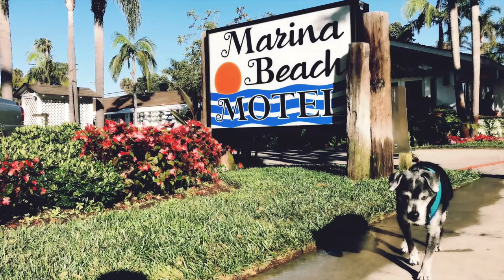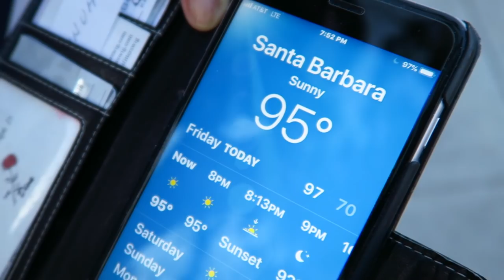COME TO SANTA BARBARA WITH ME VLOG | mathias4makeup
COME TO SANTA BARBARA WITH ME in my first personal family vlog here on my channel! Santa Barbara is 90 minutes north of my home in Hollywood and in this vlog you are coming too! Meet my mom, Lynda, my husband Tom, and my 3 precious angels Shadow, Little One, and Duke as we travel to Santa Barbara for a hot summer weekend getaway. Did you enjoy this quick getaway with me?

JOIN ME ON PATREON AND GAIN ACCESS TO THE FULL 20 MINUTE SANTA BARBARA VLOG filled with even more funny moments and hysterical bloopers by going to Patreon here and becoming a loyal Superfan Supporter

REGISTER TO WIN A PERSONALIZED BEAUTY BOX RIGHT Take the time to tell me more about you and your beauty obsessions in my study and you could win!!! One brand new winner chosen each and every month!!!

1) DISCOUNTS TO MY VIDEO CHAT SERVICES
2) EXCLUSIVE LONG FORM VIDEOS
3) BEHIND THE SCENES CONTENT
4) FREE BEAUTY BOXES SENT TO YOUR HOME!!!

CHECK OUT SOME OF MY OTHER AMAZING BEAUTY DEMOS HERE-
* I'M QUITTING YOUTUBE !!! | mathias4makeup

* Another Youtube Apocalypse! NOTIFICATIONS STOP ! Social Media Changes in 2018

* THE MOST HYSTERICAL MAKEUP COLLAB EVER!!!  First Impressions Friday

Lucky for you I am the only Pro Makeup Artist on YouTube that offers private makeup lessons as well! I teach one on one personal makeup lessons in L.A. at my studio or live over video conference from home, check out my vlog about how you and I can work together!

* SHOP for my Favorite Beauty Tools, Accessories, & Must Haves directly from AMAZON here in my Personal Amazon Store

LIKE MY EYEWEAR??? BUY YOUR OWN FRAMES AT FIRMOO HERE!

MY PERSONAL FILMING EQUIPMENT AND ACCESSORIES-
DIVA FLORESCENT RING LIGHT WITH STAND
NEEWER LED RING LIGHT W LIGHT STAND
Canon EOS 80D Digital SLR Camera
TAKSTAR Photography Interview Shotgun MIC Microphone
CANON POWERSHOT G7 X Mark II

I would love for you to follow me behind the scenes in LA on my many adventures as a makeup/hair artist
👍❤️Find me on ALL social media using @mathias4makeup including 👻Snapchat 👤Facebook🎥YouTube 📸Instagram 🔭Periscope🐣Twitter